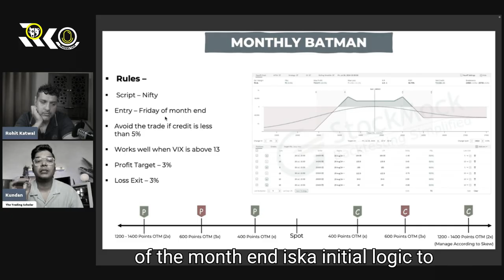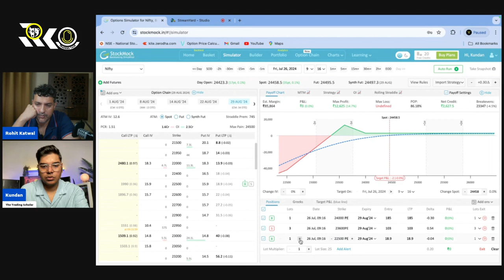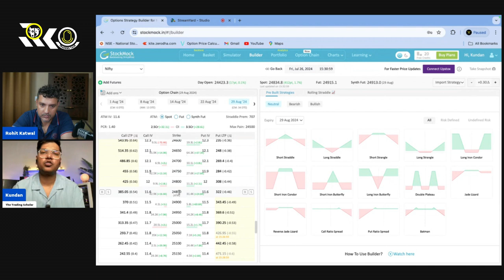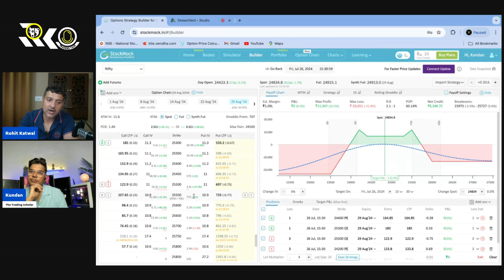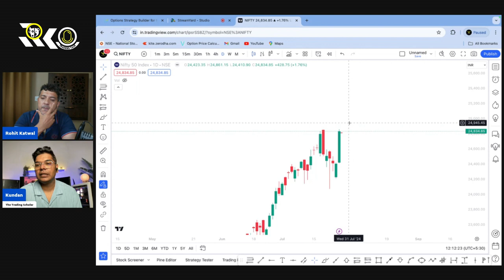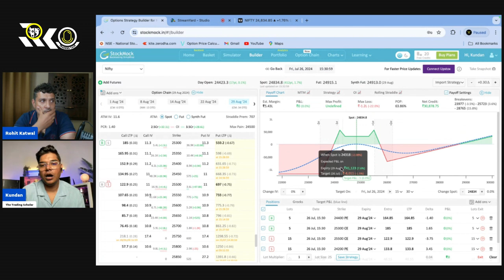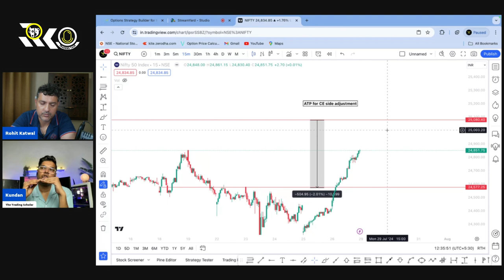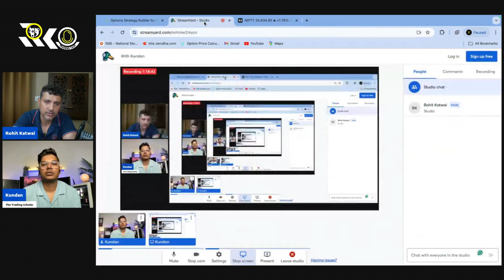Batman Strategy ft Kundan a k a Trading Scholar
Batman Strategy is one of the most versatile trading strategies in Options Trading.

We invited Kundan Trading Scholar to our traders talk podcast where he shared his full batman strategy.
Kundan has shared the precise entry, exit, adjustment, and stoploss condition for initiating the trade with proper logic.

To become part of our Exclusive KAM Momentum Telegram Channel, you can open your demat account with us in IIFL or Nirmal Bang. We share loads of Educational Stuff which helps you learn stock trading. Its free of cost. Join through any of the following links:

0dte batman strategy